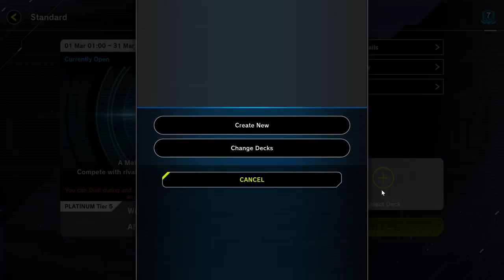Yugioh master duel 11 March 2024